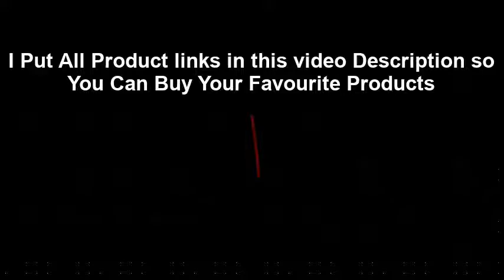Top 5 Best Deep Fryers in India With Price 2021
1. American Micronic AMI-DFP-30LDx-3 Litre Electric Deep Fryer

2. FROTH & FLAVOR Stainless Steel Electric Deep Fryer

3. ORBIT Stainless Steel DF-30 3.5 L Electric Deep Fryer

4. Skyline VTL-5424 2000-Watt Deep Fryer

5. Inalsa Professional 2 Fryer